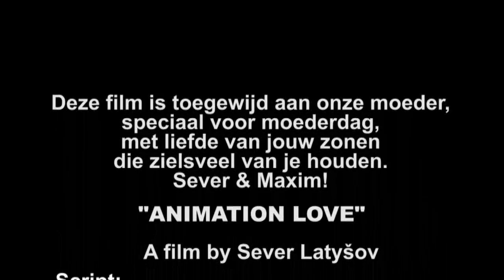Animation Love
Synopsis:
De animatiefilm gaat over twee tieners die op elkaar verliefd raken en naar elkaar toe willen. Alleen zijn die twee tieners animatiefiguren, de ene is 2D en de andere 3D. Omdat ze uit twee verschillende werelden komen kunnen ze moeilijk bij elkaar komen en samen zijn. Elke tiener heeft een eigen vriend waarop ze kunnen vertrouwen. Maar uiteindelijk komt alles nog goed.

De winnaar van NFFS 2012 en EFF 2012
Officiële deelnemer van de volgende Film Festivals:
Utopia Film Festival Amsterdam 2012
Delta Shorts Film Festival by Sea 2012
Video Festival for youth 2012
15th Olympia Film Festival for Children and Young People
Camera Zizanio

Cast:
Violet  -    Joyce van den Niewendijk
Dan    -    Sever Latyšov
Sylvia -    Naadiyah Jagga
Cris    -    Maxim Latyšov

Regie:   Sever Latyšov

Script:   Sever Latyšov
             Maxim Latyšov

2D Animatie:   Sever Latyšov
                      Maxim Latyšov

3D Animatie:   Sever Latyšov